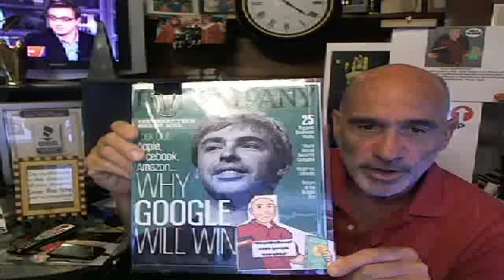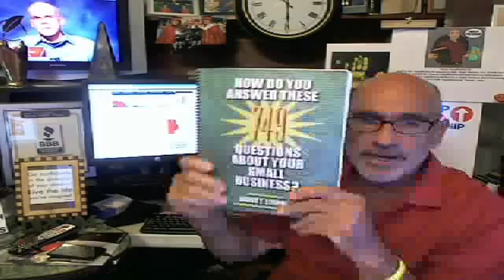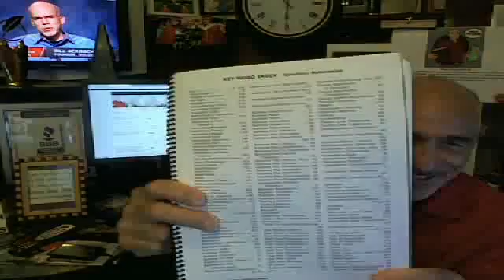Why did the SmallBizDavid Foundation create davidsbarter.com?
On January 31, 2011, the SmallBizdavid Foundation LLC developed davidsbarter Community to provide the Social Marketing Social Network Technology for 10,000 Entrepreneurs to Start a New Small Business...